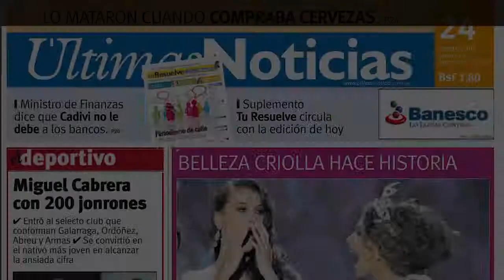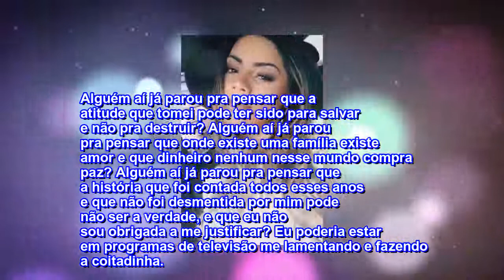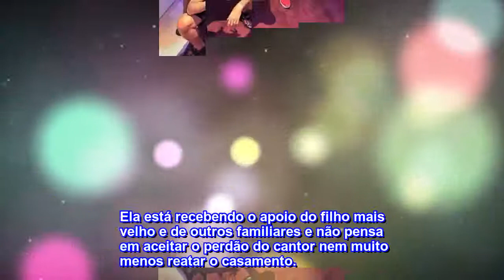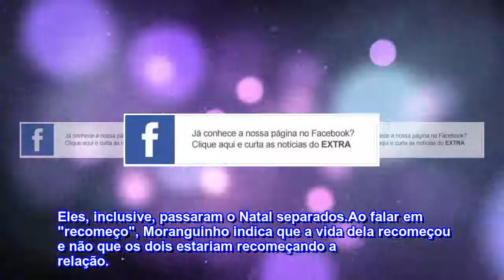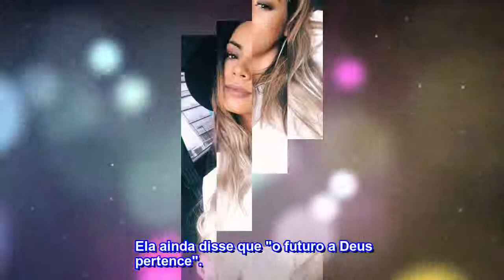Após acusação de agressão, Ellen Cardoso fala pela primeira vez: 'Não julguem'